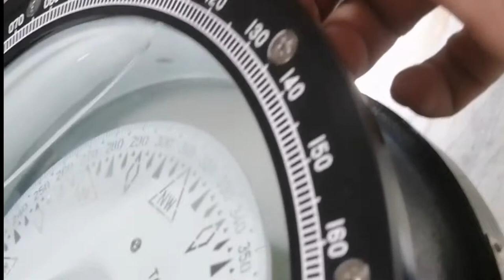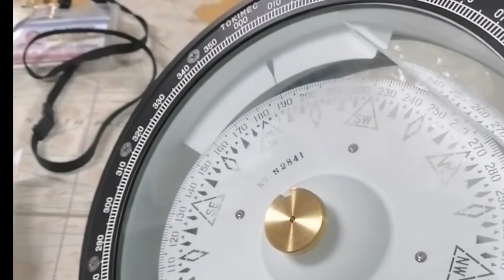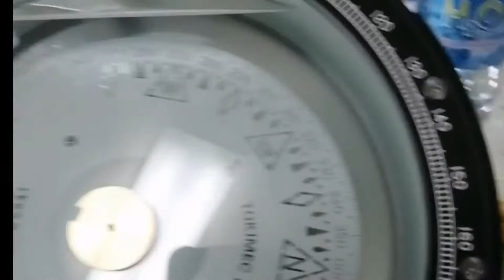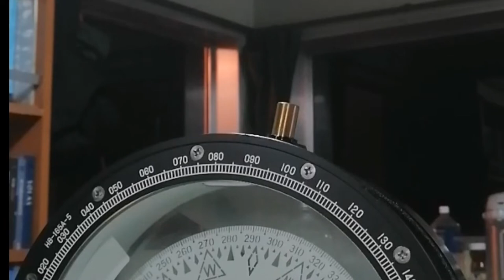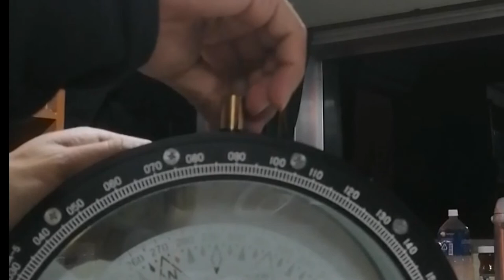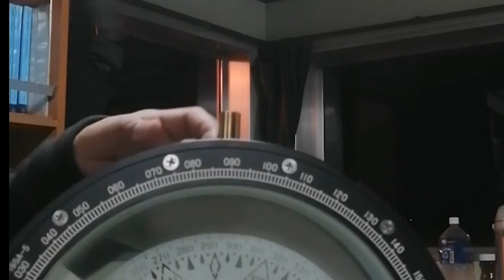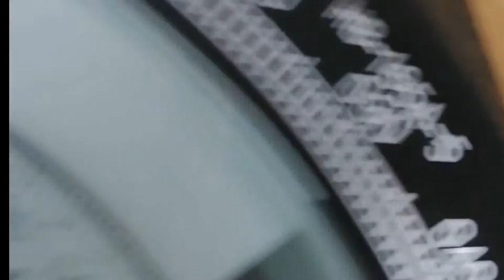How to remove bubbles in the magnetic compass / Paano tanggalin ang bula sa loob ng compass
In the liquid compass, which is the most stable type of mariner's compass, the bowl is filled with a liquid, usually a mixture of alcohol and water.